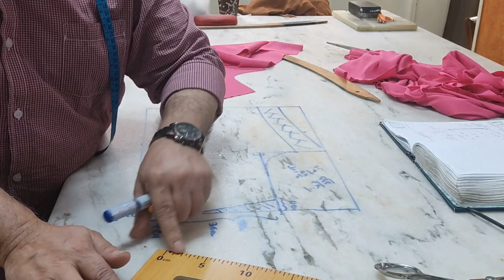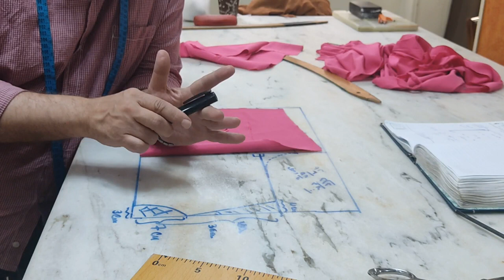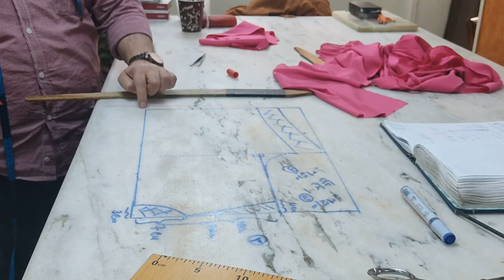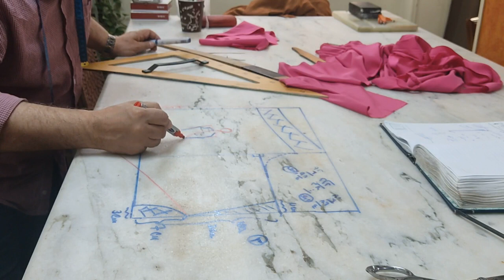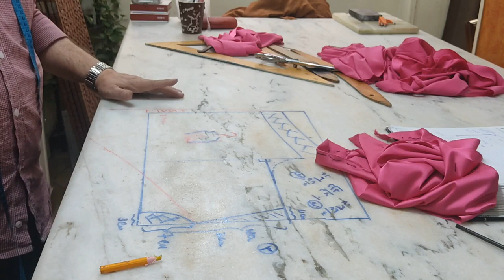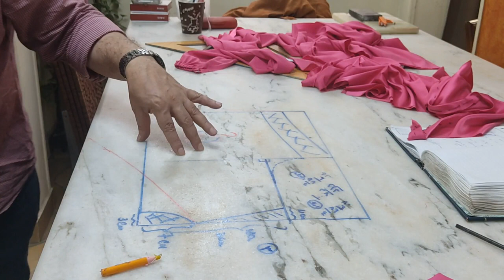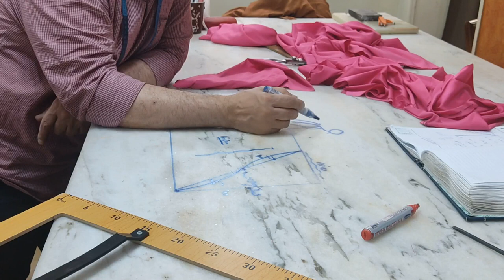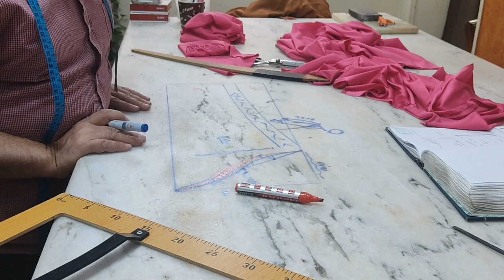تصميم بلوزة ستان سواريه كروازيه من البداية الى النهاية و الكاش مايوه الخاص بها الجزء الثالث 😍😎😍